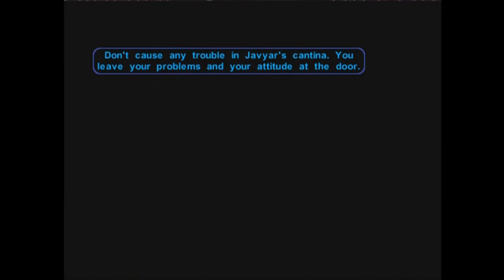Let's Play star Wars: KOTOR Part-8 Taris Lower City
Now with our new digs we can infiltrate the taris lower cities.

To bad the sith influence doesn't last to long down there.

We also learn the sad story of a rising new band.

I play Star Wars: The Old Republic MMORPG.

Star Wars: Knights of the Old Republic (KotOR) is a roleplaying game made originally for the Microsoft Xbox and later released for the PC and is also avaliable on iPhone, iPad and Android devices. The game was developed by BioWare and published by LucasArts for Xbox on July 15, 2003, for PCs running Microsoft Windows on November 19, 2003, and later for Mac OS X on September 7, 2004. Set 3,956 years before A New Hope, Knights of the Old Republic covers the era just after that of the Tales of the Jedi comics, the time of the ancient Galactic Republic.

KotOR is the first computer RPG set in the Star Wars universe. It uses the d20 System, from the Wizards of the Coast Star Wars Roleplaying Game rules. The game also allows the player to either be a servant to the light side of the Force or the dark side, using an alignment system that tracks actions, from simple dialogue choices to major plot decisions. Combat is turn-based. Time is divided into discrete rounds, and combatants attack/react simultaneously. However, the number of actions a combatant may perform each round is limited. While each round's duration is a fixed short interval of real time (around six seconds), the player can configure the combat system to pause at specific events or at the end of each round.

Developer(s)
BioWare
Aspyr Media (Mobile ports)
Publisher(s)
LucasArts
Game engine
Odyssey engine
Release date
July 15, 2003
Genre
RPG
Modes
Single player
Rating(s)
ESRB: Teen (T)
OFLC (AU): PG (8+)
PEGI: 12+[8]
USK: 12+{8}
Platform(s)
Xbox
Windows
Mac OS X
iPad
iPhone / iPod Touch
Android devices